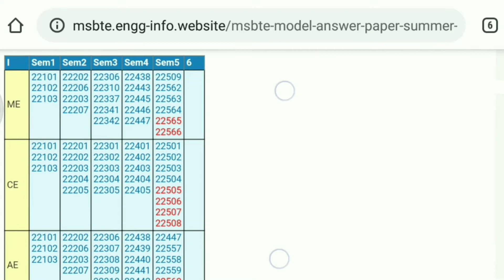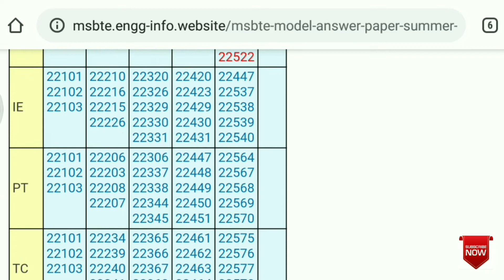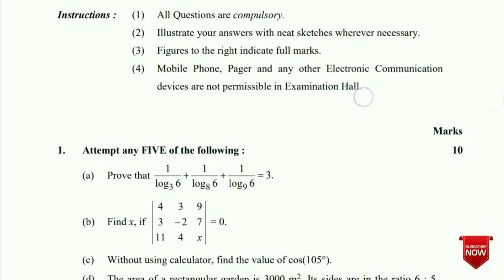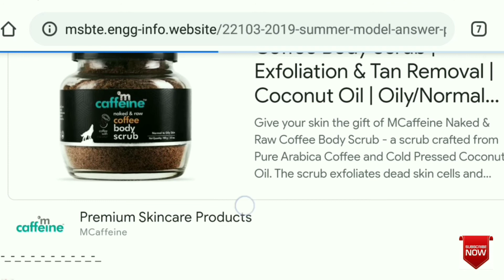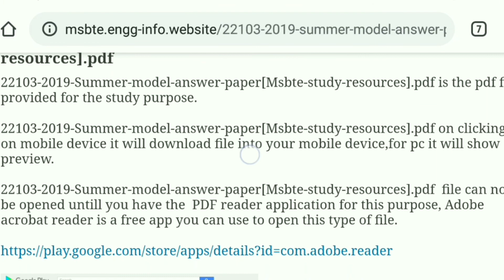How to download previous year question papers with answer || Diploma papers with answer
Iss video mein aapko question paper Kaise download krne hai with answer paper for diploma/ msbte students..so all of you please watch this video and prepare for your exams.. previous year question papers are all in this video with all schemes also..